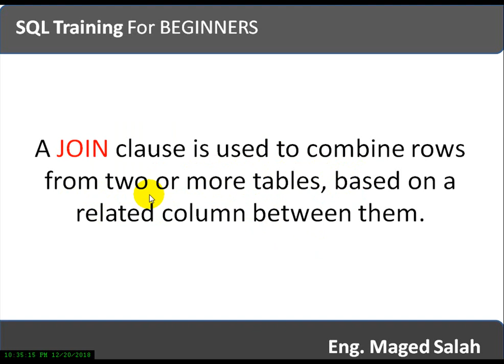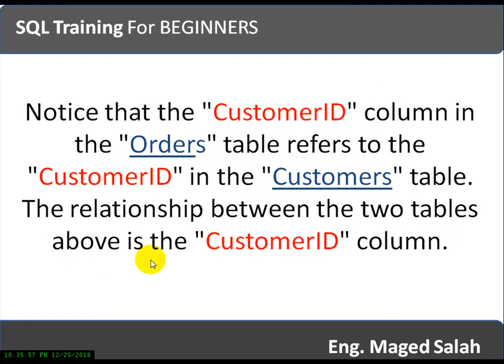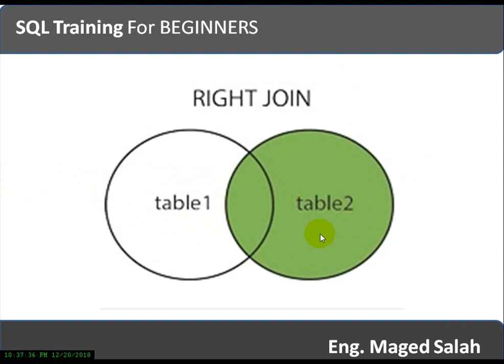SQL Training For BEGINNERS Lesson20 SQL Joins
Eng. Maged Salah